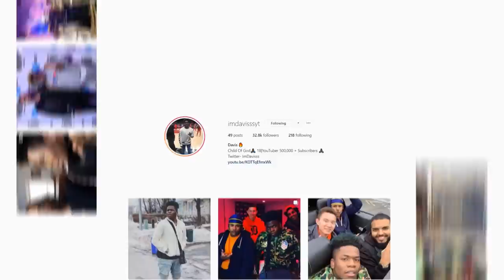ROOKIE SECRETLY WINS GOLD RUSH AND UNLIMITED BOOSTS.. but theres a twist... nba 2k20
Thanks to
for sponsoring this video! using my code DODDS25! Follow the inventor